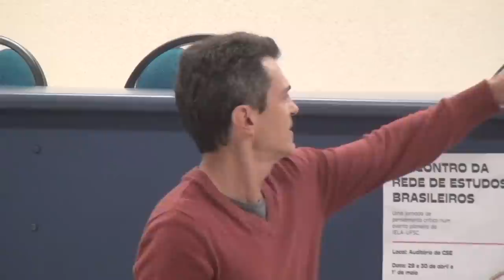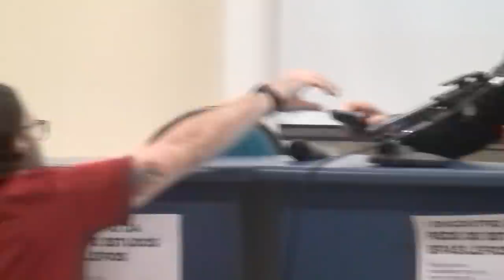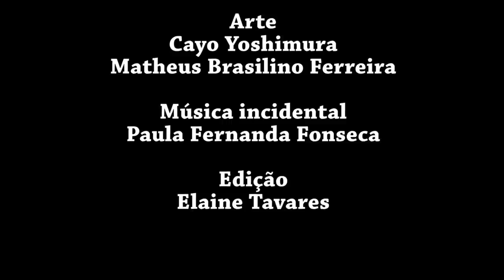O nacionalismo econômico e o Direito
Conferência de Gilberto Bercovici no Primeiro Encontro de Estudos Brasileiros, promovido pelo IELA em 30 de abril de 2023.